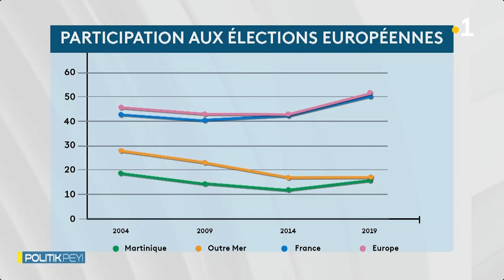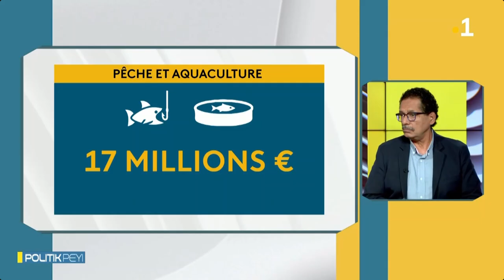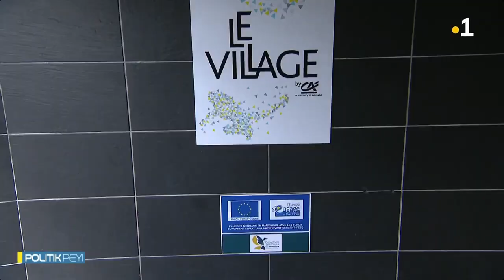L'Union européenne et la France prennent en compte les spécificités de l'outre-mer - Max Orville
Max Orville, Député européen, était l’invité de Politik Peyi sur La 1ère Outremer. Revoir son interview.

Retrouvez sur notre chaine Youtube les prises de paroles des principales personnalités politiques du Mouvement Démocrate (MoDem).